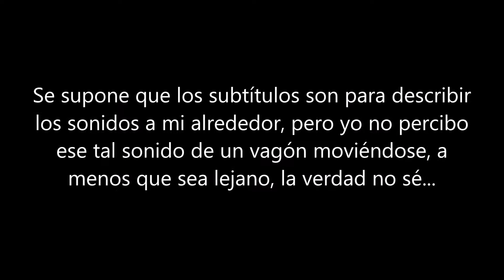Vagón en Movimiento.mp4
Por favor ayudenme xd, ya me había preguntado esto, pero no le había tomado importancia, sé que los 19 sonidos son ambientaciones, pero con este de plano no se.